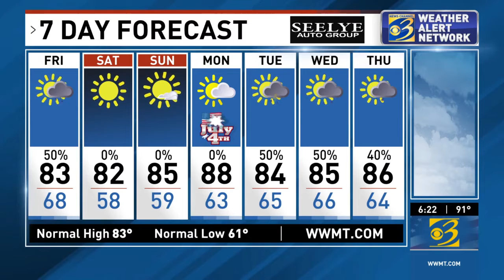Weather report from News Channel 3 LIVE at 6 p.m., Thursday, 6/30/22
We close the month of June with another 90 degree day in Kalamazoo, and hope to start July with some much needed rain. Get caught up on our rain chances and a look ahead to the holiday weekend forecast in this report.